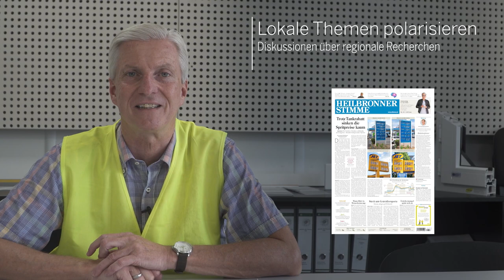360 Grad | Einzigartiges Bauprojekt in Heilbronn | 23.06.22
Die 588. Folge der Serie wurde in einem visionären Wohnbauprojekt gedreht. Auf sechs Hektar entstehen bis 2026 zwischen den SLK-Kliniken und dem Freibad Gesundbrunnen in Heilbronn 516 neue Wohneinheiten. Energiebewusst, ressourcenschonend, klimafreundlich und nachhaltig soll im „Hochgelegen“ gebaut werden. Selbst ein Klimawald mit 350 Bäumen ist geplant. Insgesamt werden 200 Millionen Euro investiert.
Außerdem geht es in dem Video um eine überraschende Themenvielfalt jenseits des politischen Tagesgeschehens, um eine Lokaltour mit zahlreichen kontroversen Ansichten, um eine willkommene Terminfülle sowie um ein spannendes Jubiläumsjahr in Hohenlohe.